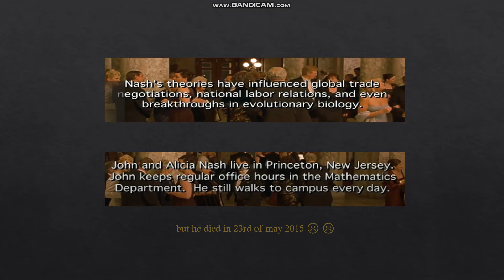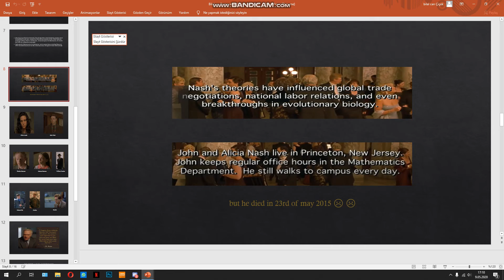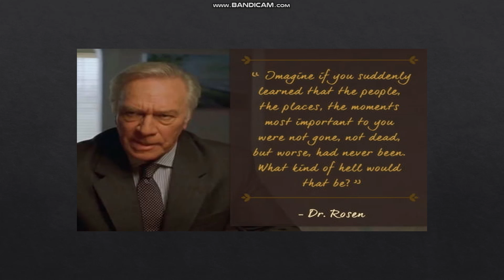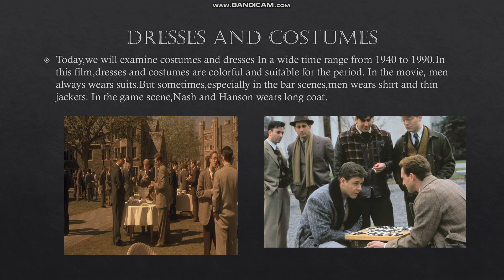A Beautiful Mind movie review: Speaking production part one (Yıldırım Beyazıt University)